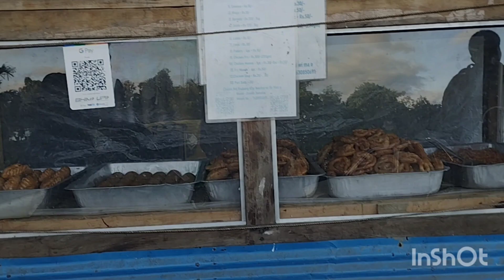Momos thok mani Haha 😂